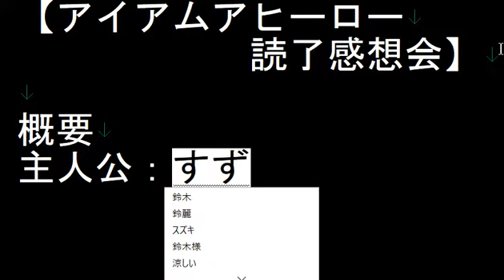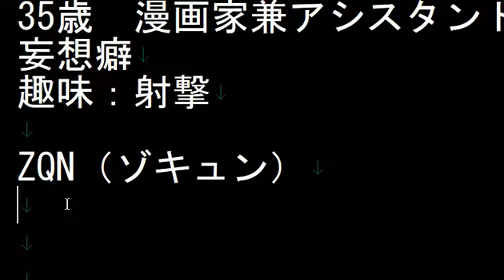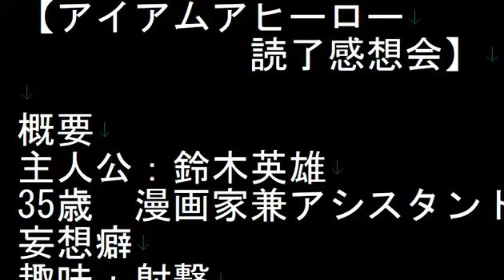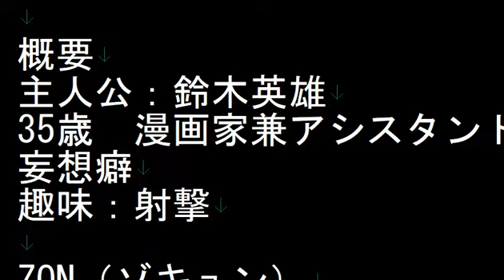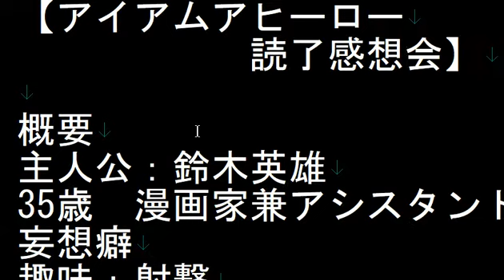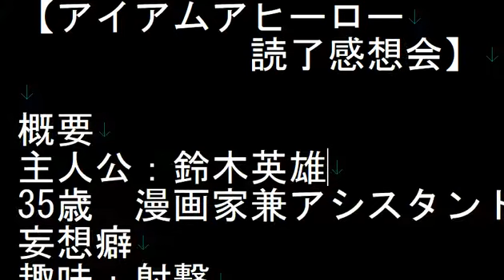【漫画】Part 1 アイアムアヒーロー読了感想会【マンガワン】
読んだ漫画の感想とか考察とかをしていくシリーズの予定です(´ω｀)ﾉ